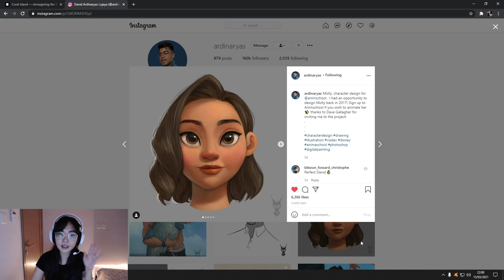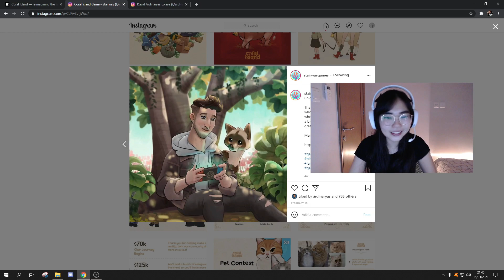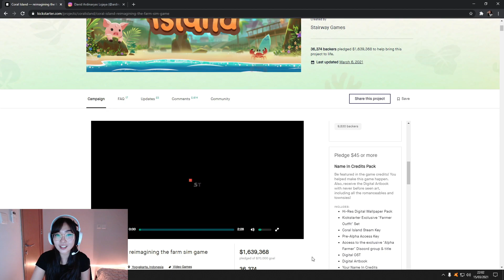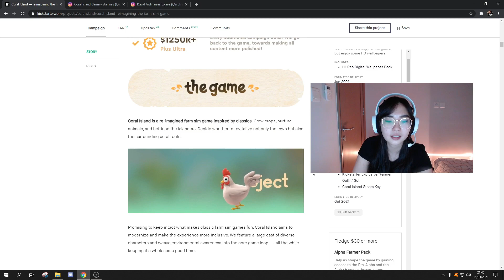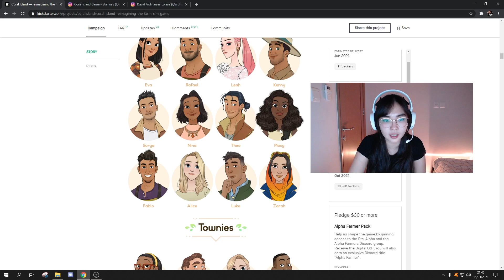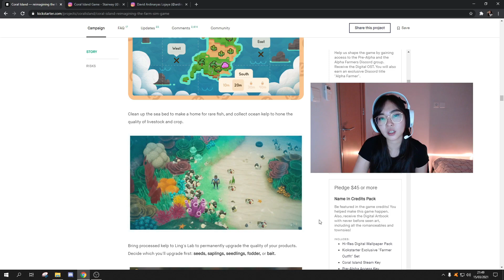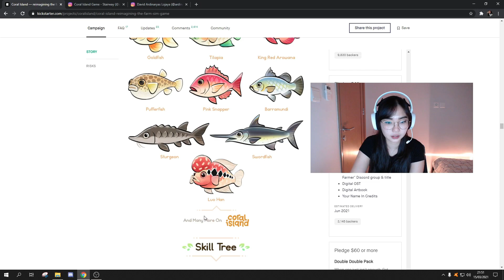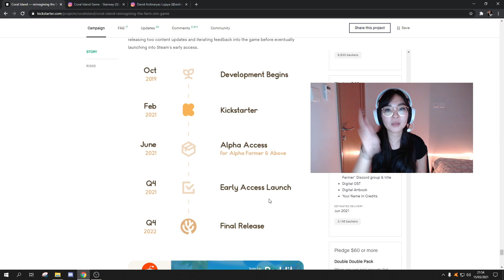Super Excited for Coral Island! | CORAL ISLAND Indonesia (Review)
Yellow Chit-Chatters!

Siapa bilang game Indonesia ga seru? Liat yang satu ini!
I AM SUPER EXCITED FOR CORAL ISLAND, game yang di-develop sama game developer di Yogyakarta, Indonesia. Bangga ga sih?
Yuk review sama"!

PRE-ORDER - check out their bundles~~

XOXO,
Flavia Citra
Thank you for your support, Chit Chatters~